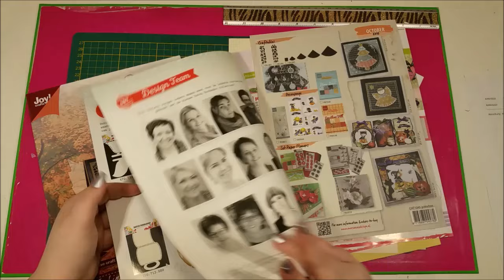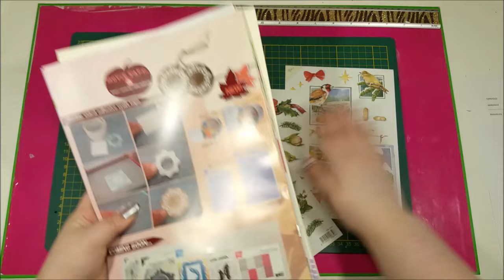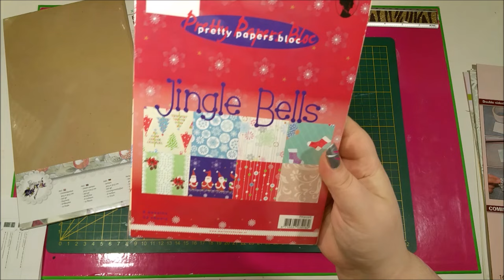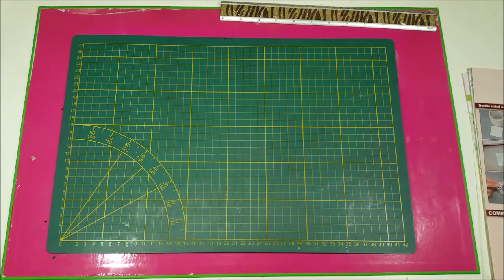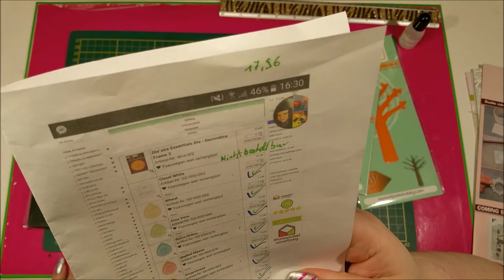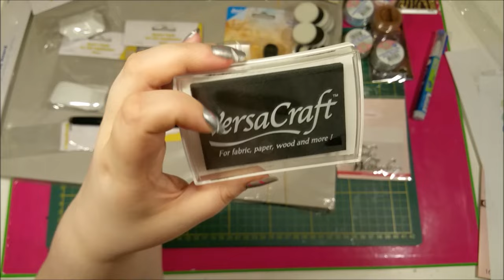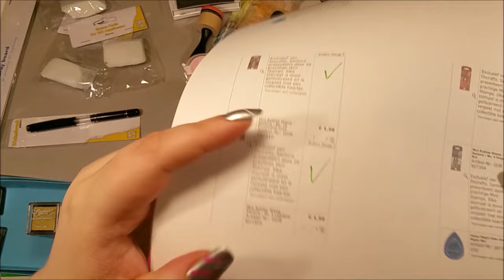👜 Mega XL De Egel Haul [4 in 1] Stempelkissen, Stanzen und CO...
Heute zeig ich euch unsere mega Bestellung bei De Egel!
Stanzschablonen, Stempel, Motivblöcke, Stempelkissen und vieles mehr... aber schaut selbst! Es zahlt sich wirklich aus!

👜 💌  📦  🎨   💖 💌 🎁 Kreativ_Lady  🎁 💌 💖  🎨   📦 💌👜

💕 ♥♥♥ 🎨 FOLGE MIR 🎨 ♥♥♥ 💕
Hier findet ihr mich auf Facebook.

Before you go, don't forget to leave a comment, like, and subscribe so that you won't miss out on what's coming up next...and so we can get to know each other better!

This tutorial is easy to follow. I really love how it turned out. If you create something with this tutorial be sure to tag me on social media so I can see.

I hope you enjoy!
Are you an Art/Craft company? Want your product reviewed?
ACCENT: German
CAMERA: Samsung Galaxy Note 4

Musik...